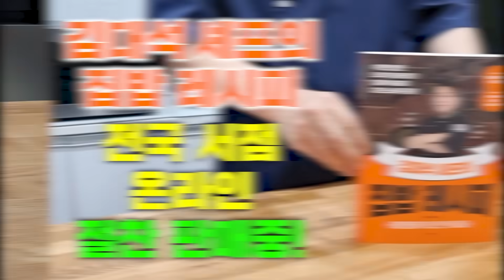뼈가 튼튼해지고 갱년기에 최고의 나물입니다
김대석 셰프의 32년 노하우를 공개합니다.
오늘은 비름나물 레시피를 알려 드리겠습니다.
* 컵 계량은 200mL 기준입니다
  (종이컵으로는 가득 채운 1컵과 동일합니다)

* 영상에서 사용된 나무숟가락은
  가정에서 흔히 사용하는 밥 숟가락보다 약간 큽니다

1. 비름나물 300g
(천일염 1스푼 - 30초 데치기)
2. 대파 흰부분 10cm

[양념 재료]
고춧가루 1스푼, 된장 1스푼, 다진마늘 1스푼, 국간장 1스푼,
매실청 1스푼, 들기름 1스푼, 통깨 1스푼(빻아서 사용)

📕 김대석 셰프의 집밥 레시피 📕
👉 전국 서점, 온라인 절찬 판매중